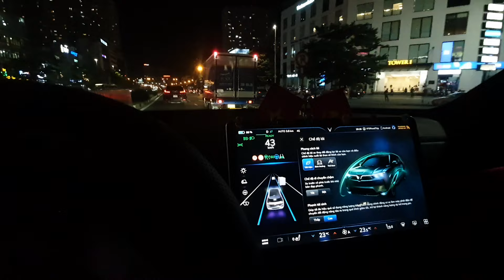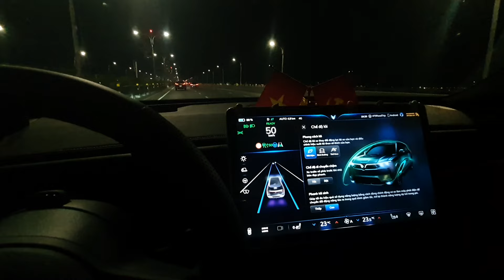Vlog 52 : VF9 người bạn tâm sự sau một ngày làm việc